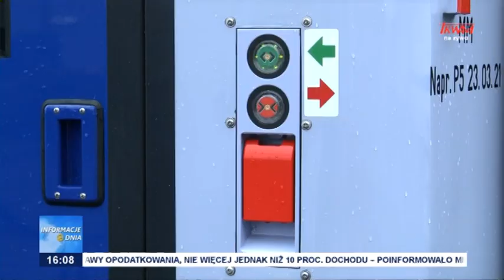Inwestycje na kolei